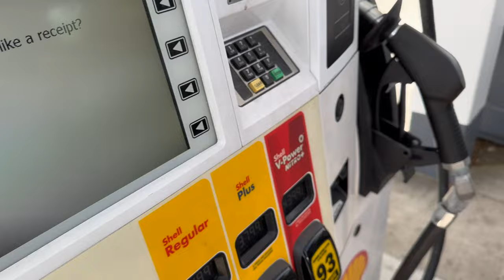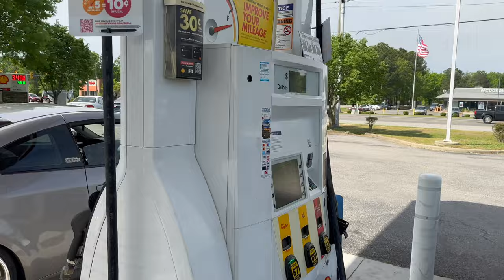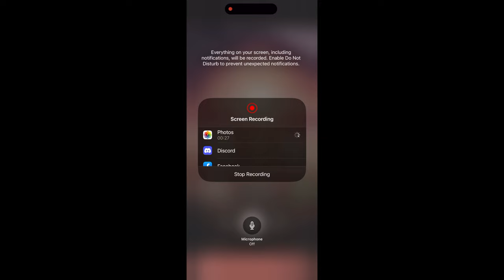Jax Wax Norfolk country and cruise